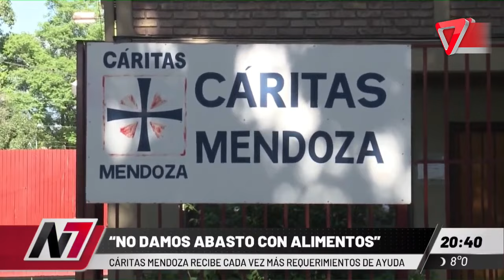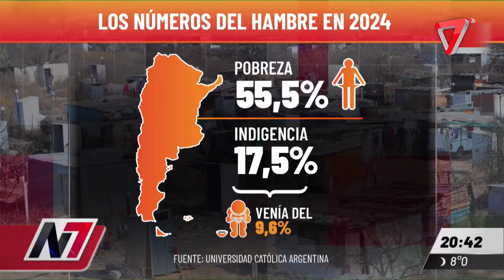TERRIBLE: "crece la indigencia en niños"